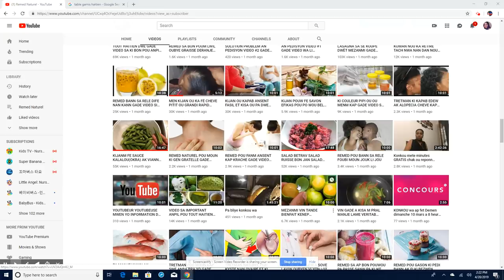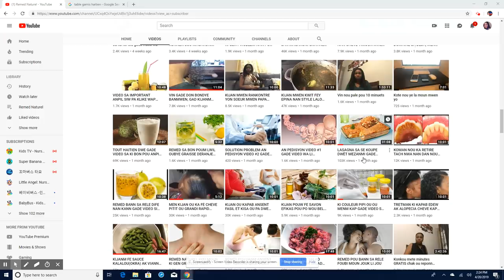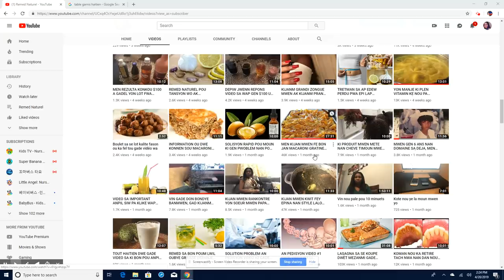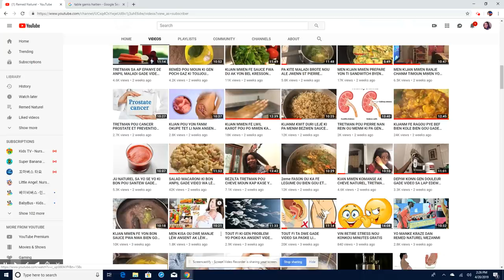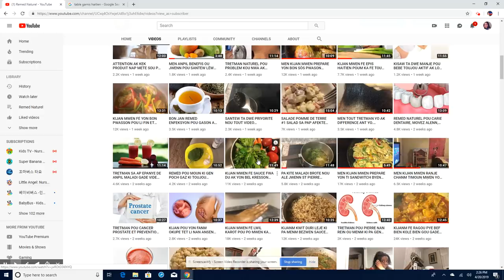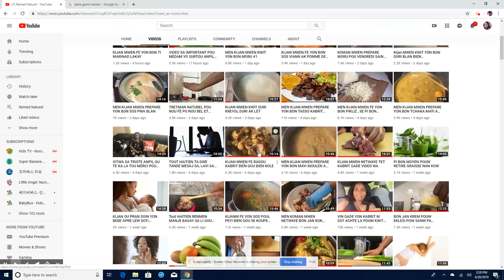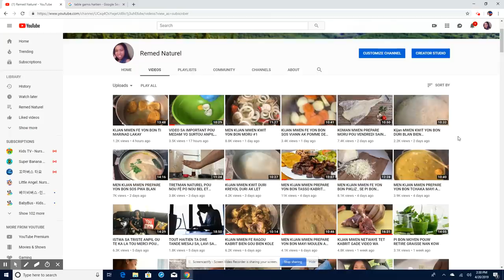KI MANJE OU KA PREPARE NAN DIMANCHE PAQUE LAN